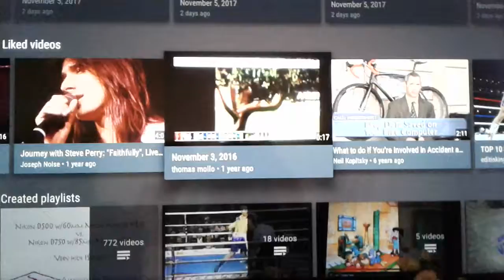November 10, 2017